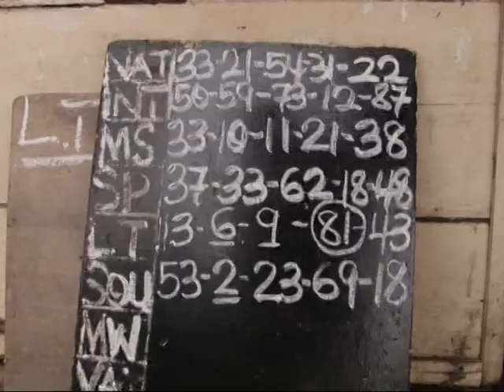Badwam News on Adom TV (16-6-17)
News in Twi and other matters arising in Ghana.